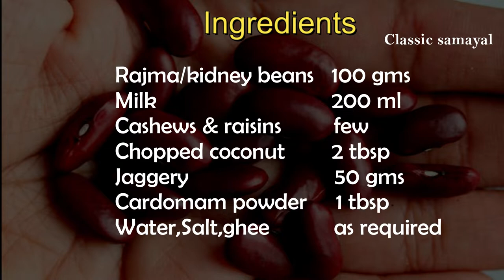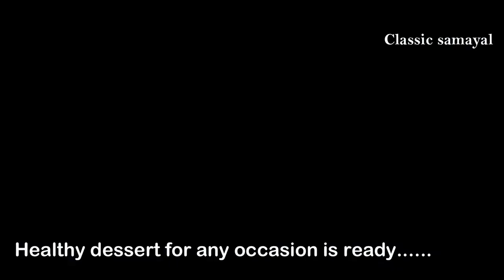ராஜ்மாவில் பாயசமா ?/Rajma payasam/ Rajma recipe/rajma recipe in tamil/Red kidney beans dessert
Rajma/kidney beans payasam or kheer is an unique  and mouthwatering way of having rajma pulses into your food…Many don’t like the taste of this beans even after knowing its extraordinary health benefits..It has many varieties based on color..U can try with any variety all goes well….The important thing to be noted in this recipe is rajma has to be pressure cooked well to get a smooth and puly texture for payasm…Do try this healthy payasam from our regular dhal payasams and kheers…Try this and give ur valuable feedbacks…
Health benefits of Rajma/Kidney beans/Red beans:
Reduces cholestrol,good for diabetes and digestion,excellent for weightloss and anticancer proerties

Cooking products and wares I use:
Prestige Induction cooktop
Prestige non-stick tawa
Vegetable cutter
Oil dispenser